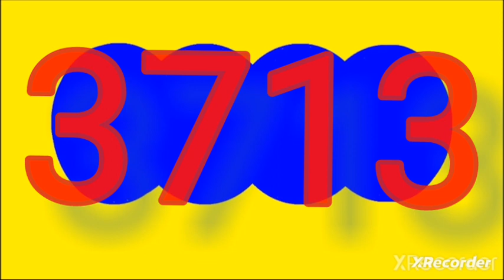19 de octubre de 2023